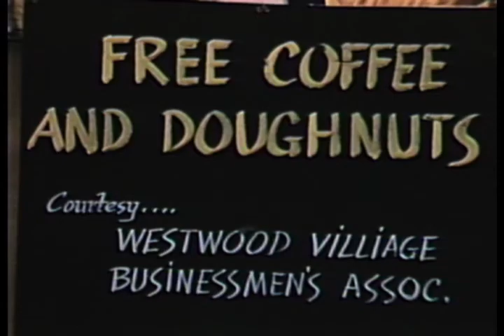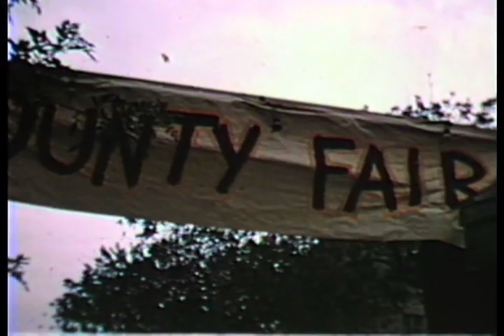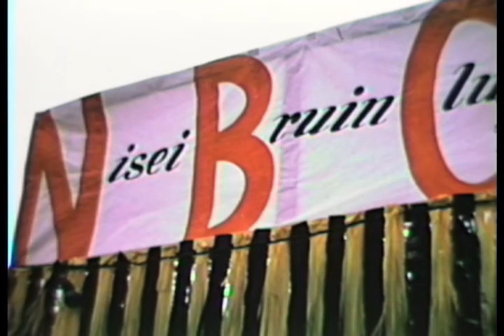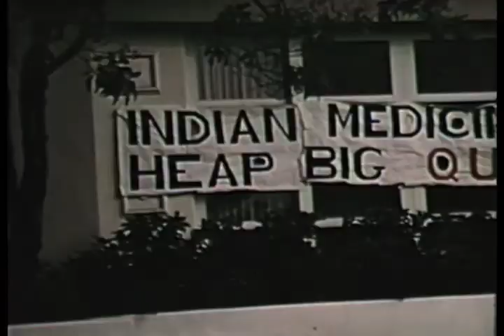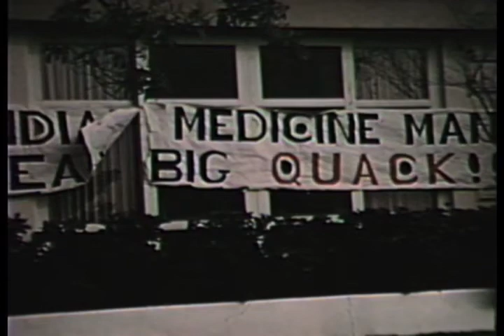1952 - UCLA Homecoming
1:22 Coach Red Sanders
1:39 Coach John Wooden
13:39 UCLA Band on Janss Steps
31:25 Stanford Band entering Coliseum
35:22 UCLA and Stanford Bands on the field